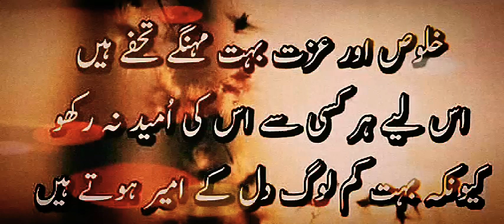motivational poetry golden words